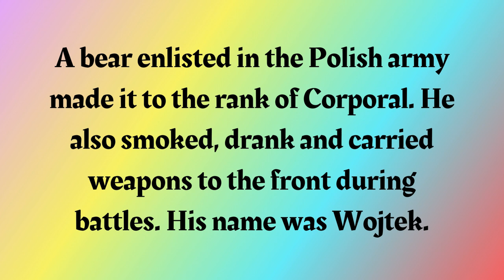Fun Fact Friday | Friday #30